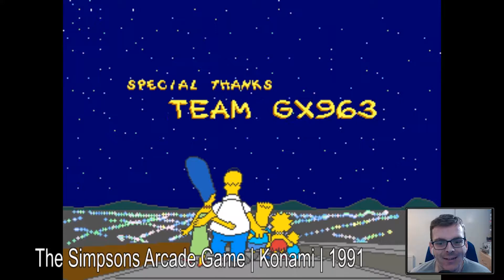FMZ Plays | The Simpsons Arcade Game | Playthrough | Episode 4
Hi Guys i'm FMZ, welcome to another short series of FMZ plays and were playing the arcade classic The Simpsons Arcade Game

► Like Me On Facebook: @fmz_gaming22